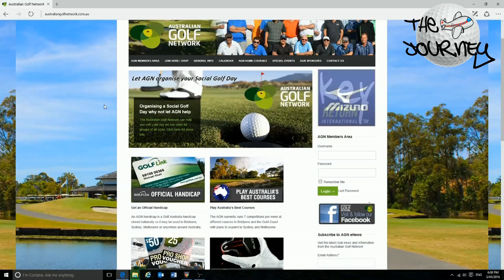LINKS HOPE ISLAND GOLF VLOG - PART 1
FOLLOW THE GUYS FROM THE JOURNEY THROUGH SOCIAL GOLF AS THEY Q&A, REVIEW, INTERVIEW, VLOG AND HAVE FUN IN SEARCH OF THE ULTIMATE PRIZE!!!